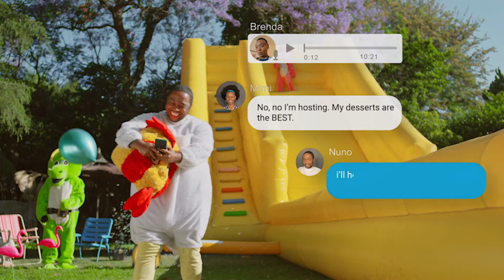Convenience at Your Fingertips | Digital Dish Ep. 8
At MultiChoice, we're all about giving you more convenience so you can enjoy more entertainment. In this episode, Denver covers convenience at your fingertips with special guests Erastus Iyambo (DStv Marketing Officer) and Saara Hauwanga (Customer Service Rep). Enjoy!

TALK to us – what does convenience mean to you?